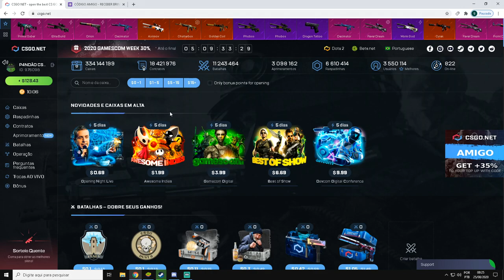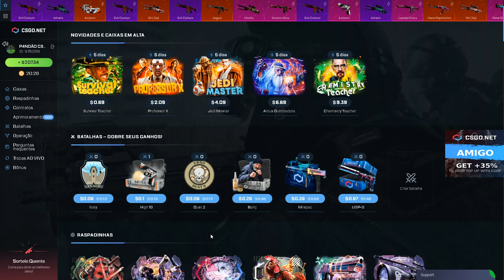ARRISQUEI TUDO ATRÁS DESSA LUVA AZUL SUPER RARA! CSGO Open Case